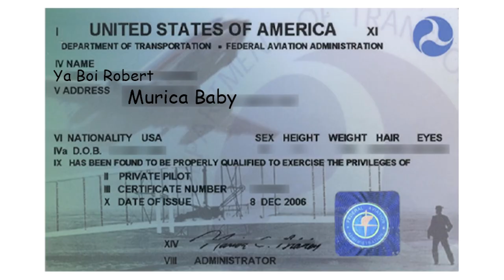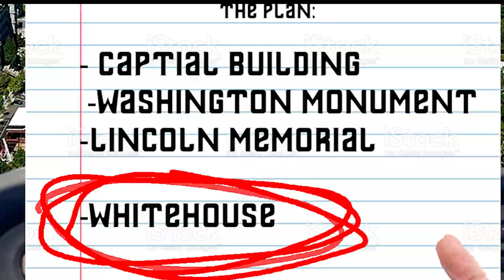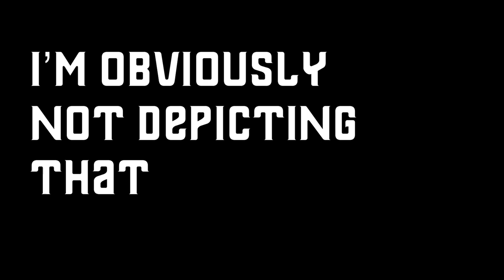The Man Who Stole A Helicopter To Prove A Point.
Thank Goodness I'm done with that. This video had a very experimental editing style and might be a bit rough around the edges, any feedback is appreciated. I also got another 10-minute history video coming out before the rtw3 sequel video thing.

Music (All can be found on YouTube studio):
Smooth and cool
Riding into the sun
Ceremonial library
Jane Street
Spirit Riders

On February 17, 1974, United States Army Private Robert Kenneth Preston (1953–2009) took off in a stolen Bell UH-1B Iroquois "Huey" helicopter from Tipton Field, Maryland, and landed it on the South Lawn of the White House in a significant breach of security. Preston had enlisted in the Army to become a helicopter pilot. However, he did not graduate from the helicopter training course and lost his opportunity to attain the rank of warrant officer pilot. His enlistment bound him to serve four years in the Army, and he was sent to Fort Meade as a helicopter mechanic. Preston believed that this situation was unfair and later said that he stole the helicopter to show his skill as a pilot.

Shortly after midnight, Preston, on leave, was returning to Tipton Field, south of Fort Meade. Thirty helicopters at the base were fueled and ready to fly; he took off in one without anti-collision lights on or making the standard radio calls. The Maryland State Police were alerted. Preston flew southwest toward Washington, D.C., where he hovered close to the Lincoln Memorial and the Washington Monument and over the South Lawn of the White House. He then flew back toward Fort Meade, with two Bell 206 JetRanger police helicopters and police cars in pursuit. After a chase over Maryland, he reversed course toward Washington again and entered the White House grounds. This time, the Secret Service opened fire. Preston was lightly wounded, landed the helicopter, and was arrested and held in custody.